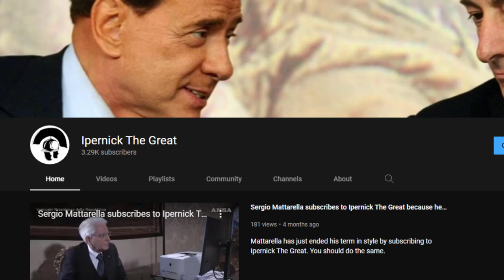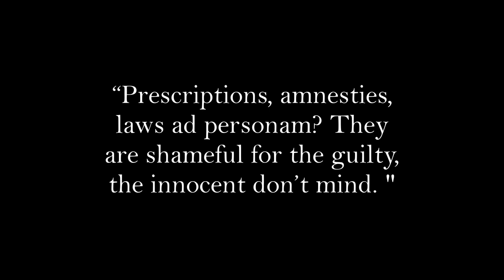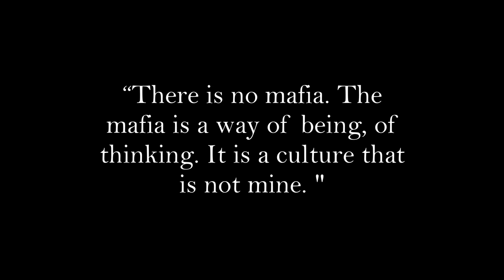Marcello Dell'Utri - The Mafia Fascist Senator - IPTW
Marcello Dell'Utri is a convicted mafia criminal, former senator and senior advisor to Prime Minister Silvio Berlusconi. He has been found guilty of tax fraud, false accounting, and complicity in conspiracy with the Sicilian Mafia; the conviction for the last charge has been upheld on 9 May 2014 by the Italian Supreme Court of Cassation which sentenced Dell'Utri to seven years in prison.
However, it was discovered soon later that he had fled the country ahead of the final court decision. After being detained in Lebanon, on 13 June 2014 Dell'Utri was extradited to Italy where he served some time in prison. He is now back in sicily and helps Forza Italia in "networking" and "public relations". He is openly fascist.